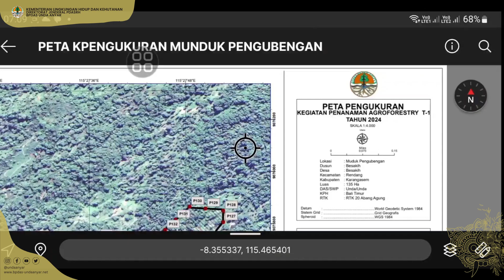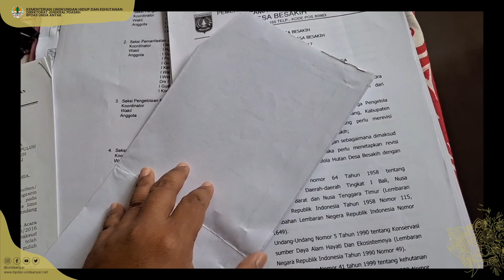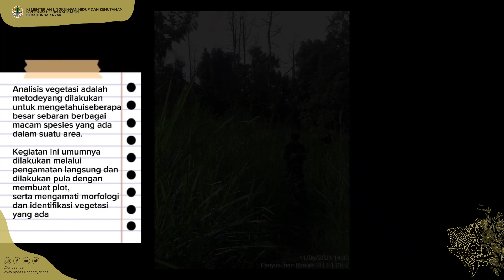Pengukuran Calon Lokasi RHL di Kec.Rendang, Kab. Karangasem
Hai Sobat Hijau,

BPDAS Unda Anyar melaksanakan kegiatan pengukuran T-1 RHL seluas 135 hektar, di Munduk Pengubengan, Desa Besakih, Kecamatan Rendang, Kabupaten Karangasem. Salah satu kegiatannya adalah pemasangan patok batas kegiatan.

Adapun tujuan dari kegiatan ini adalah untuk mempersiapkan pelaksanaan RHL Tahun 2024 nanti.
Diharapkan dengan selesainya pemasangan patok, kegiatan RHL dapat dilaksanakan segera di awal tahun 2024.

Keterangan lebih lengkap, ada di youtube unda anyar ya gaess
Kepoin terus medsos kami ya, agar lebih kenal dengan kegiatan²nya

cekidot, Salam Lestari🌱🌳